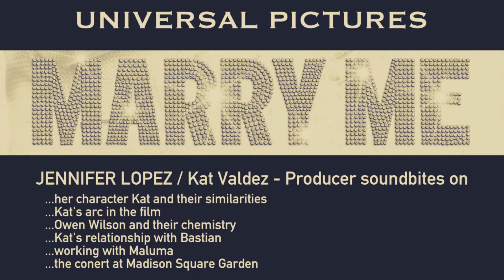JENNIFER LOPEZ - MARRY ME - ENTREVISTA - PRODUCER - CINE - PROXIMAMENTE